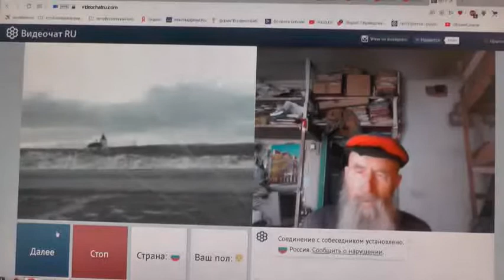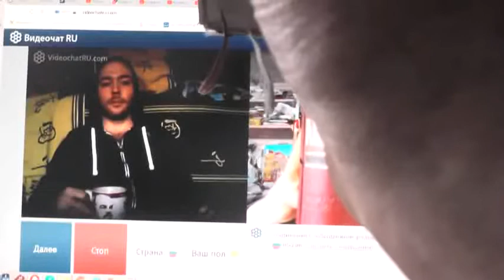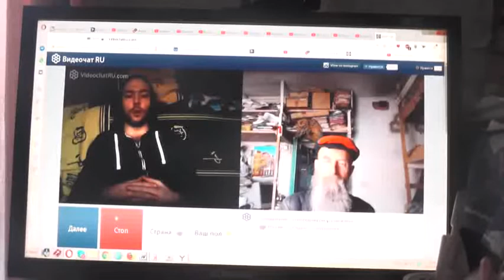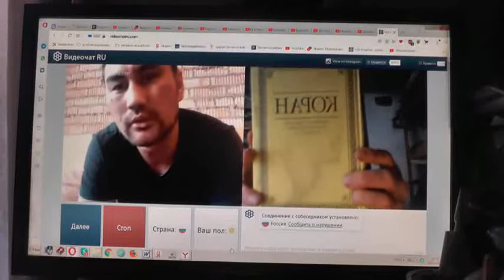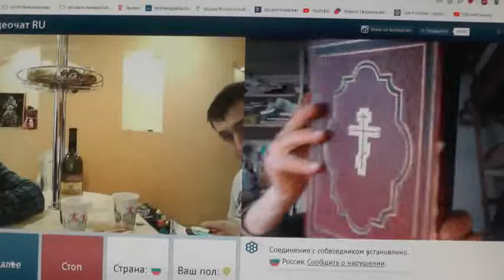№4. 1Тим.3:16 Бог явился во плоти, оправдал Себя в Духе, показал Себя Ангелам…